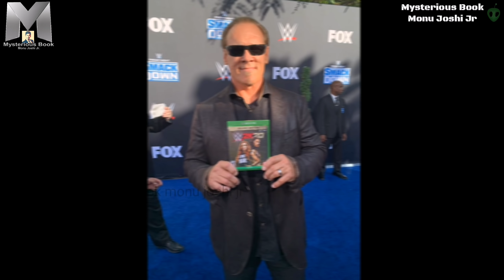WWE SmackDown 4th October 2019 Results | Sting Returns | The Rock Returns | Brock Lesnar Wins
triple H T Shirts In Very Cheap price under 400rs
WWE 3d sticker book (Many wrestlers stickers) only 190 rs
Far Cry Collection (PC) only 799rs
IGI 2 Covert Strike (PC DVD) only 900rs
Battlefield 2 - Classic Edition (PC) only 499 Rs
Batman: Arkham City (PC) [Game of the Year GOTY Edition] Only On 600Rs
Techpro Silicone Wristband with WWE John Cena and Phone cover john cena-
My Trypod under 250rs -
My MIC under 120rs
My honor Mobile rate is low under 15000rs